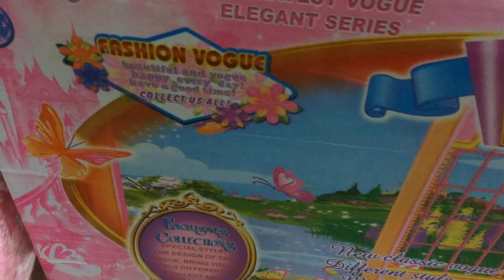Two Cinderella princesses - Best 2019